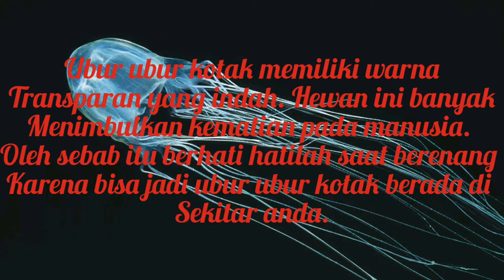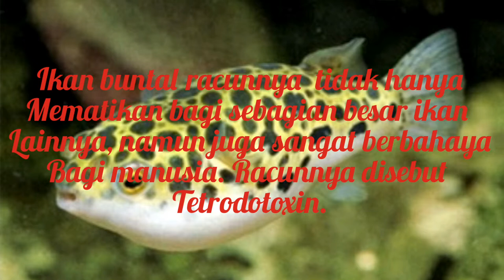7 HEWAN HEWAN INDAH namun Sangat "mematikan bagi manusia" (versi rivaldo pratama)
* Request lagu komen di bawah.